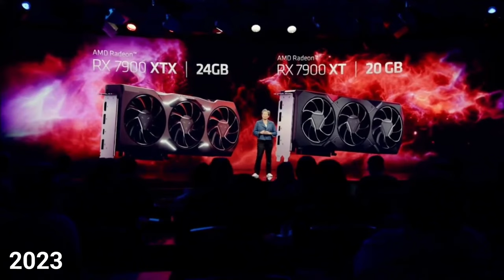Nvidia's FINAL FLASH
Like the video to afford an Nvidia GPU...

This video required some improvisations, so I asked Rick and Morty if they could also watch the NVIDIA Special Event.

Update: OK, No DLSS 4.0 but it was worth a guess.

Woo hoo, 22 Subscribers, thank you to everyone joining my Youtube Journey, More content is on the way, This time I actually go outside.